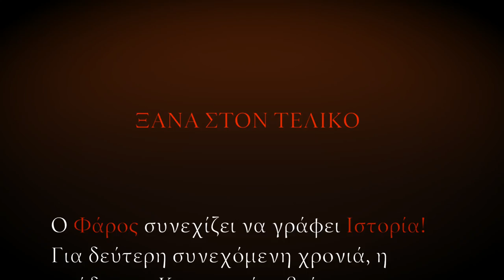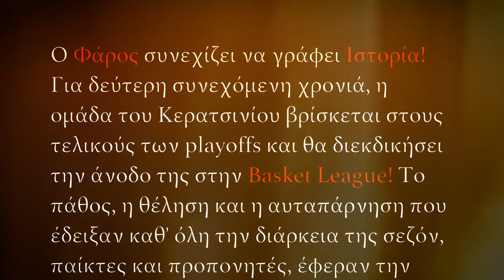Είναι στιγμές... Φάρος είσαι...